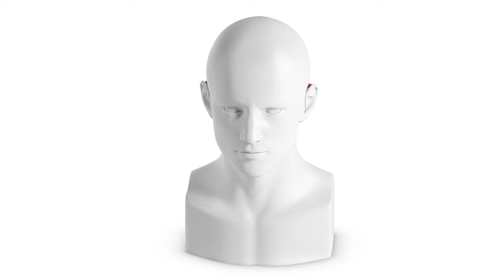hd music listening demo